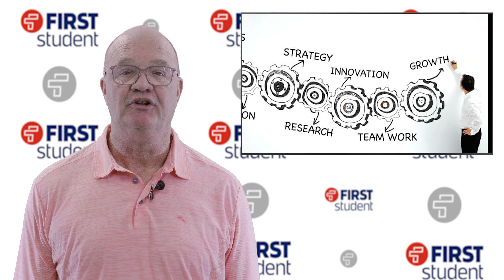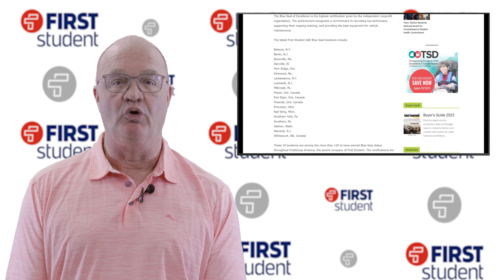todd hawkins 2160p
In this video, Todd Hawkins, SVP of Maintenance for First Student, talks about his career path beginning as a Maintenance Technician and rising up to manage a fleet of 55,000 school buses. Todd offers advice to young mechanics starting out as he tells his story.